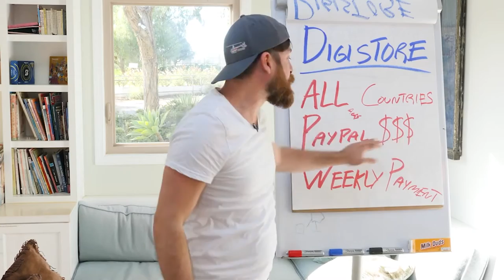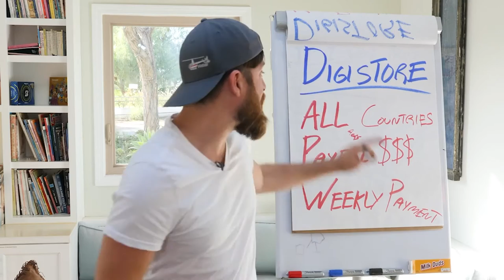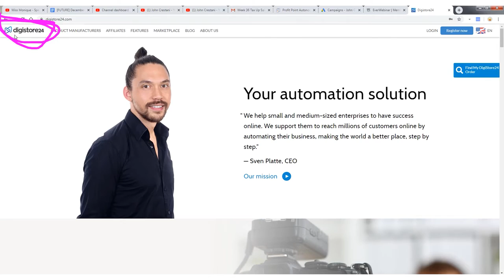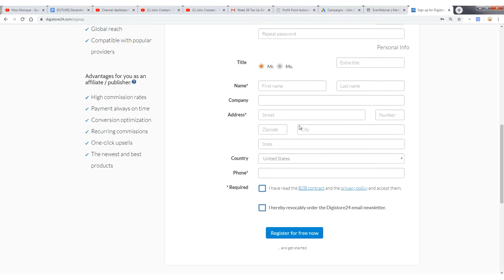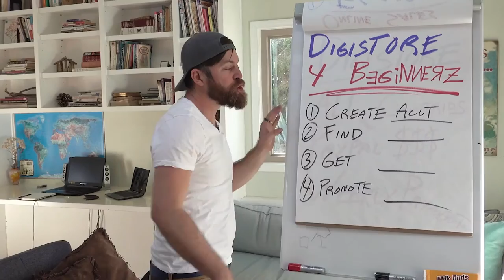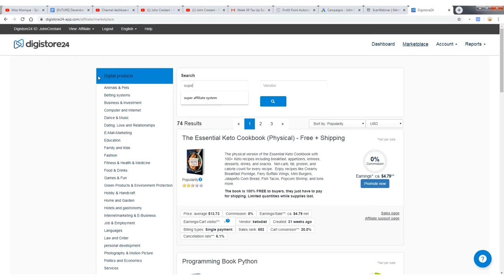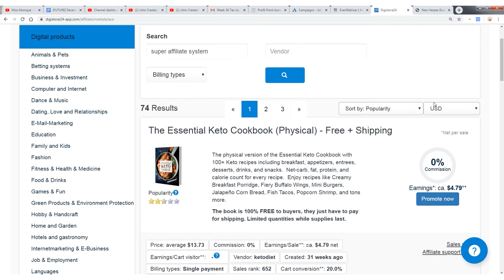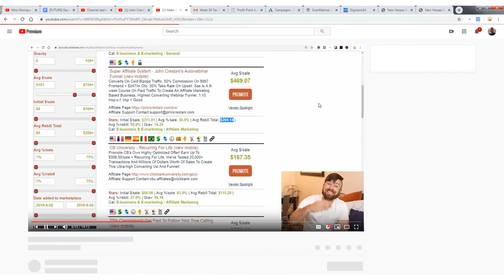John Crestani : Make Money With Digistore24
Make money with Digistore24 for beginner, step by step tutorial.

John said :

100% FREE Online Workshop Reveals:
* Finally! .. The Beginner-Friendly, 3-Step Blueprint Our Students Use to Generate as Much as $10,000+ Their Very First Month
HINT: It Requires $0 Investment and Only 30 Minutes of “Work”

shorturl.at/gFU78